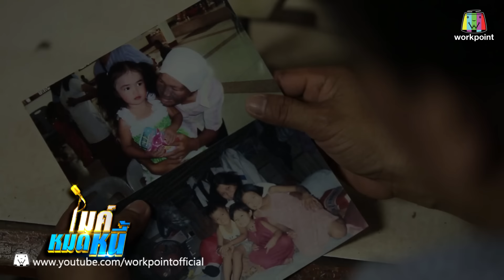ไมค์หมดหนี้ EP.153 | น้องใบเตยขัดห้องน้ำแลกข้าวกินไม่อายแม้โดนคนดูถูก | 23 พ.ค. 60 Full HD